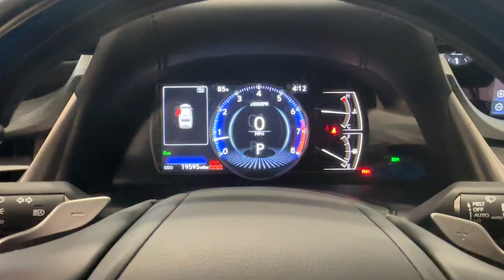2020 Lexus ES 350 Luxury Kenosha, Gurnee, Antioch, Burlington, Racine WI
Pre-Owned 2020 Lexus ES 350 Luxury available at Palmen Buick GMC Cadillac located in 7110 74th Place, Kenosha, WI, 53142.
Stock#: G25038A - VIN#: 58AEZ1B10LU053659

Servicing the Kenosha, Gurnee, Antioch, Burlington, Racine area.